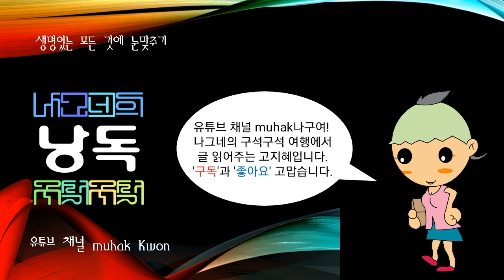세계의 국가, 콜롬비아(Colombia)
@콜롬비아(Colombia)

남아메리카 대륙의 북서쪽 끝에 있는 나라로, 1595년 에스파냐 이주민이 최초로 정착한 이후 식민지가 되었다. 1810년 독립을 선언하였고 1819년 그란(大)콜롬비아공화국을 결성하였다가 1830년 해체 후 쿤디나마르카(Cundinamarca) 지역이 '누에바그라나다(Nueva Granada)'라는 이름의 국가로 수립되었으며 1886년 콜롬비아공화국이 되었다.